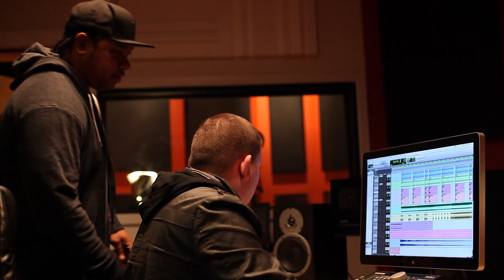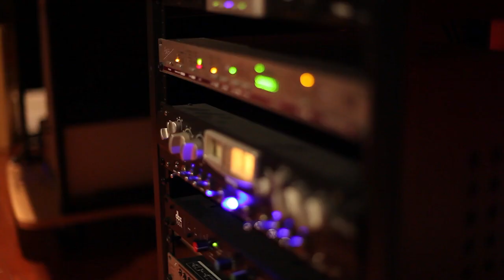Tedashii - Blacklight - The Process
Hear Tedashii's highly anticipated third studio album, "Blacklight."